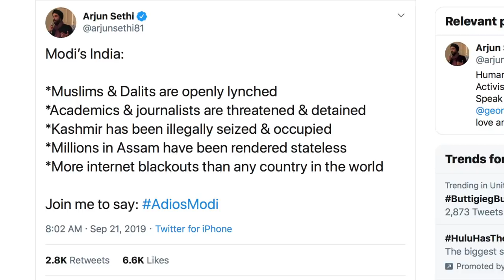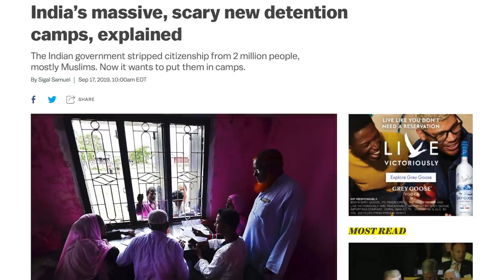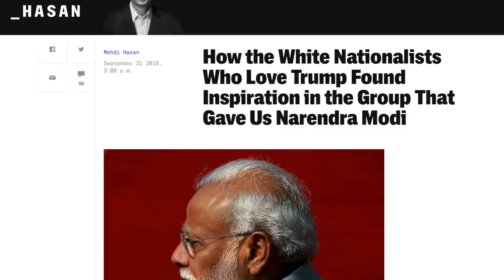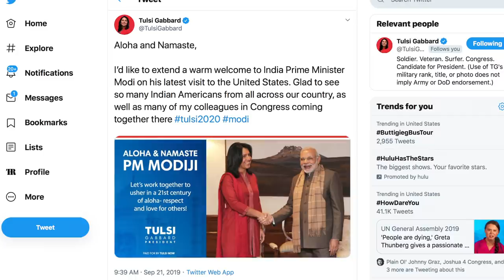Sanders Shames Trump for Buddying Up to Modi While He Keeps Kashmir on Lockdown